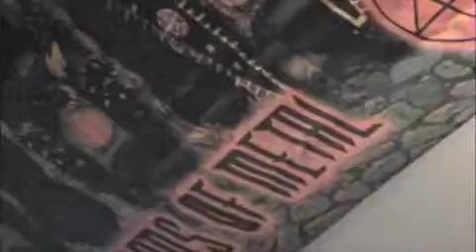mcrobo creations bro n me (spin cycle of metal)#2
jammin w/ my brother NEIL MCNIVEN takin turns playin lead and rythem,,.my old band poster w/long time guitar partner SHANNON HILLBOM gets shown.reminds me of the days we use to jam..know anyone who plays two guitars at same time.. darrin mcniven of mcrobo creations w/ james begg  band left on premise.50 more orginals and covers on my channel to check out..our music is free but woldnt you like to see a show worth seein ,, ..well never make it to your town unless the word gets out.. want to see a performance worth seeing for your hard earned buck..promote us tell a friend about us it will caught on